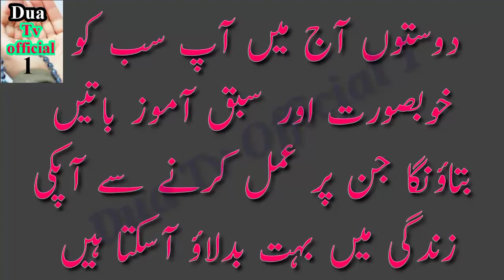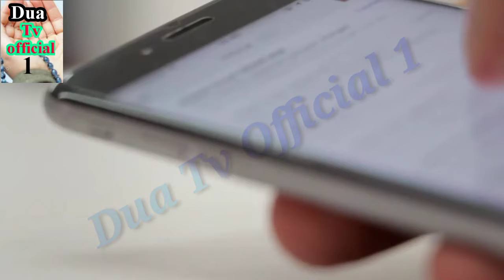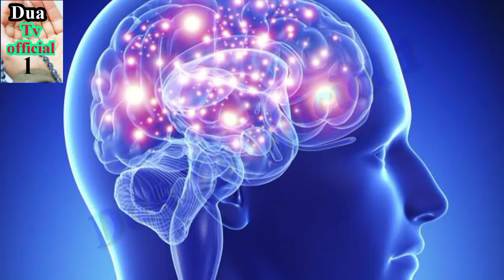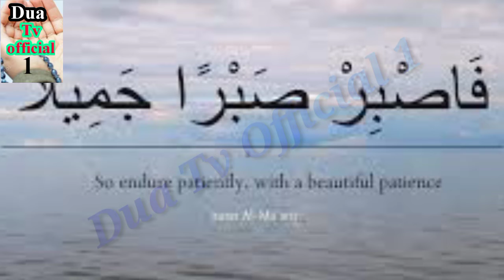Zindagi Badalne Wali Batain